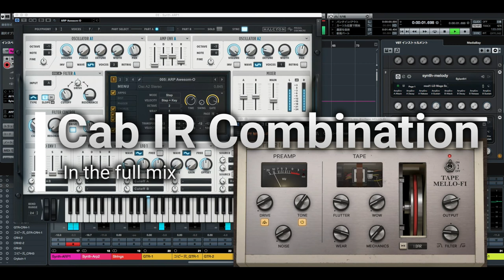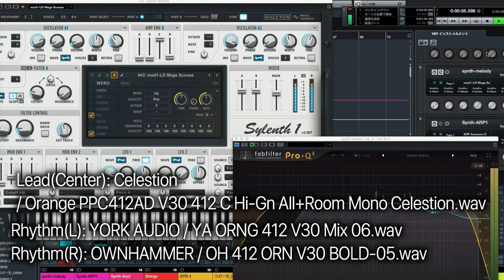ORANGE PPC412 CABINET IR COMPARISON, MLsoundlab, Yorkaudio, Celestion, Ownhammer, Redwirez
Cabinet IR comparison of ORANGE PPC412.
ML SOUND LAB / ORNG CAB PACK
YORK AUDIO / ORNG 412 V30
OwnHammer / ORN V30 in Heavy Hitters Vol.1
Celestion / Backline Heroes Orange PPC412AD
Redwirez PPC412-V30 in BIGbox

0:11 Comparison of vendor mic mixed cabinet IR in Guitar-Bass-Drum mix
2:56 Comparison of vendor mic mixed cabinet IR, Guitar only
5:41 Comparison of SM57 used cabinet IR in Guitar-Bass-Drum mix
8:26 Comparison of SM57 used cabinet IR, Guitar only
11:11 Used each cab IR in each guitar part, full mix

Guitar: Ibanez RG721FM, momose MC-1
Guitar amp sim: Neural DSP Omega Granophyre, Audio Assault sigma, Softube marshall silver jubilee
Guitar sound directly recorded via Audio I/F.
Cubase artist used.